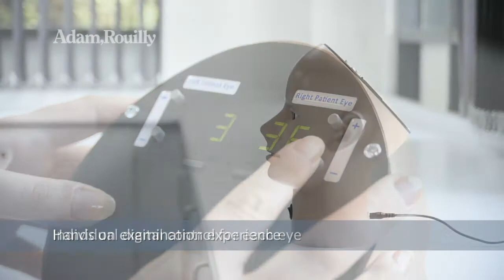AR405 Digital Ear and Eye Examination Trainer Set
Adam,Rouilly AR405 DIGITAL EYE AND EAR EXAMINATION TRAINER SET, WHITE

Adam,Rouilly’s new AR402 DIGITAL EAR EXAMINATION TRAINER and popular AR403 DIGITAL EYE RETINOPATHY TRAINER are now available together in an educational set ideal for any clinical skills setting.

The AR402 DIGITAL EAR EXAMINATION TRAINER features 48 ear conditions and the AR403 DIGITAL EYE RETINOPATHY TRAINER features 36 eye conditions totalling 84 ear and eye conditions that form the ideal basis for both introductory and advanced ear and eye examination, as well as training in ophthalmoscope and otoscope use.

Both models feature high resolution displays on which each condition is represented, as well as life-size proportions and realistic features to greatly enhance any training scenario.

**PLEASE NOTE**
The medical procedures demonstrated in this video serve as a guide only. Local policies will determine the correct way of performing this procedure.